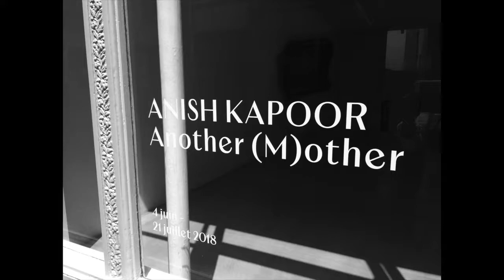Anish Kapoor, Galerie Kamel Mennour, Paris, Regard de la Photographe Auteure Fabienne Alliou Lucas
Film réalisé par la Photographe Auteure Fabienne Alliou-Lucas sur l'exposition "Another (M)other" d'Anish Kapoor à La Galerie Kamel Mennour, Paris, du 4 juin au 21 juillet 2018.